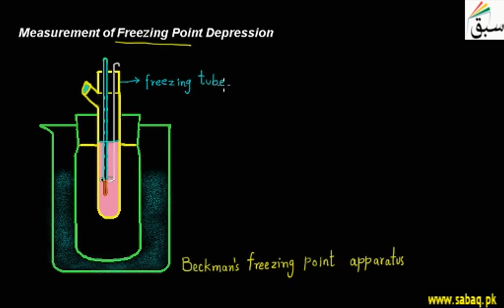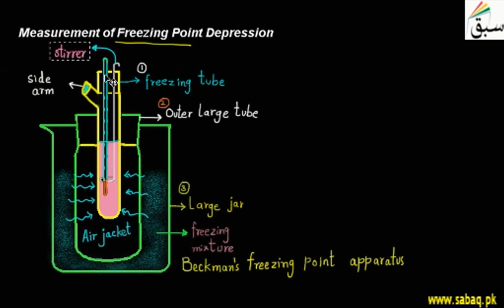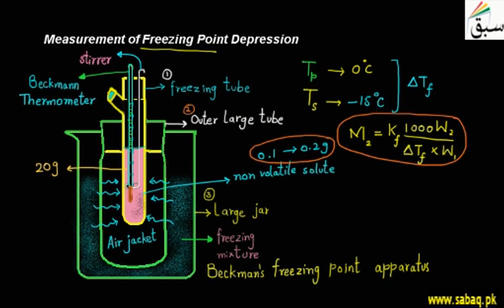Measurement of Freezing Point Depression, Chemistry Lecture | Sabaq.pk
Freezing point depression is measured by Beckman's freezing point apparatus.
This video is about: Measurement of Freezing Point Depression. Practice tests and free video lectures for Physics, Chemistry, Biology, Math’s, Computer Science, English & more subjects are also available at Sabaq.pk. So, subscribe to Sabaq.pk/Sabaq Foundation now and get high marks in your exams.

CLASSES WE COVER AT SABAQ.PK / SABAQ FOUNDATION:

1. KG
2. Class 1
3. Class 2
4. Class 3
5. Class 4
6. Class 5
7. Class 6
8. Class 7
9. Class 8
10. Class 9
11. Class 10
12. Class 11
13. Class 12
14. Class 13
15. Class 14
16. MCAT
17. ECAT
18. CSS

BOARDS WE COVER AT SABAQ.PK / SABAQ FOUNDATION:

1. FBISE
2. Sindh Board
3. KP Board
4. Balochistan Board
5. Cambridge

STUDY MATERIAL WE OFFER AT SABAQ.PK / SABAQ FOUNDATION:

1. Physics Lectures
2. Chemistry Lectures
3. Mathematics Lectures
4. Biology Lectures
5. English Lectures
6. General Science Lectures
7. Computer Science Lectures
8. General Math Lectures
9. Accounting Lectures
10. Statistics Lectures
11. Advance Accounting Lectures
12. Cost Accounting Lectures
13. Practice Tests
14. Physics Practical
15. Chemistry Practical